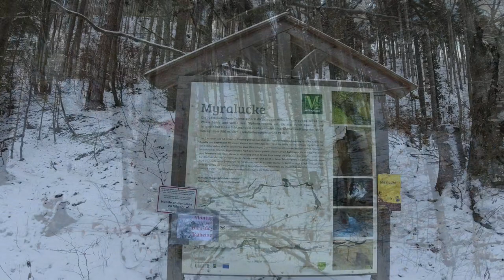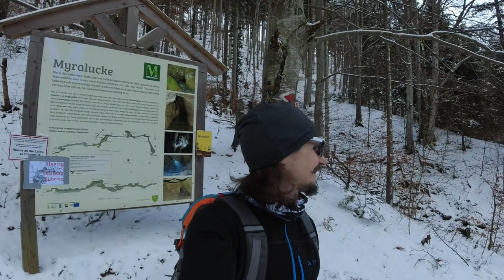Unterberg im Winter - Wo sich der Schnee versteckt + Neujahrsgrüße - Wandern in Niederösterreich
Der Unterberg (1342 m) in den Gutensteiner Alpen ist zwar mit Schleppliften erschlossen, jedoch ein reines Naturschneegebiet mit dementsprechend wenig Betriebstagen. Der Gipfel ist auch im Winter unschwierig zu besteigen, bietet aber eine schöne Aussicht und aktuell zumindest ein wenig Schnee für Flachländer mit Entzugserscheinungen. :)

Ich wünsche allen Zuschauern ein gutes und gesundes neues Jahr 2021! ^.^